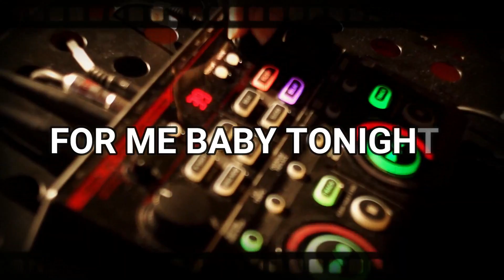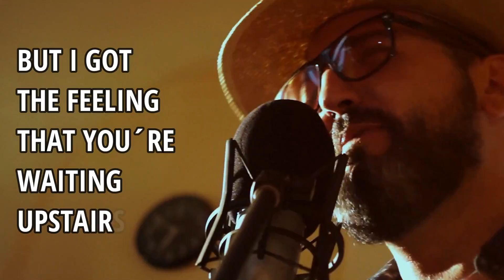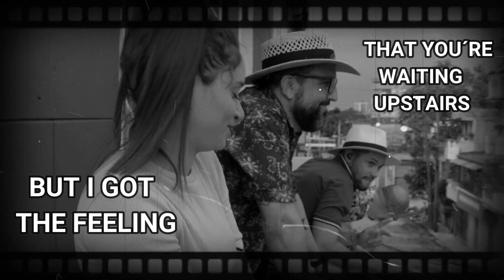Chico Caribe - Mami Ponte (video lyrics)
First Single of Chico Caribe 🔊 Sept 2019

Charlie Glez - Trombon & Guitarra 🎺 🎸
Gilberto O. Moncada - Bass
Tonatiut Isidrón - Trompeta & Fliscorno 🎺
Marcos Javier - Percussion 🥁
Claudia Medina Brito - Coros 👩‍🎤
Maykel Oro, Yosbel Dj Nice - 🎤 Grabación, Mezcla & Master 🎧
Denis - Colaboración en grabación de metales para el arreglo